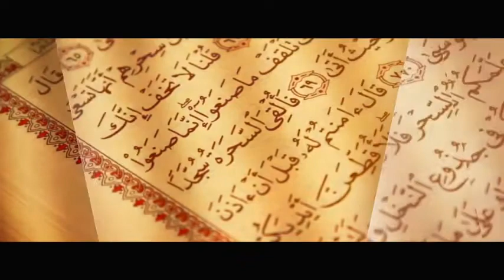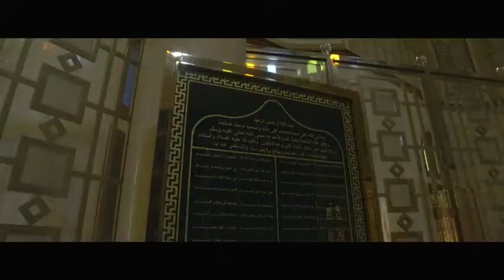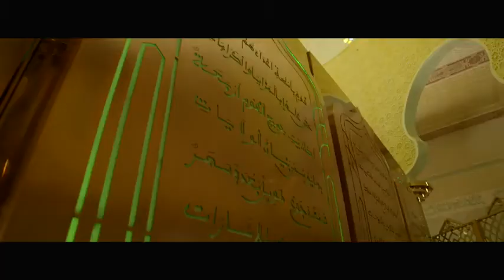DOCUMENTAIRE! Sérigne Moustapha Bassirou MBACKÉ N° 1